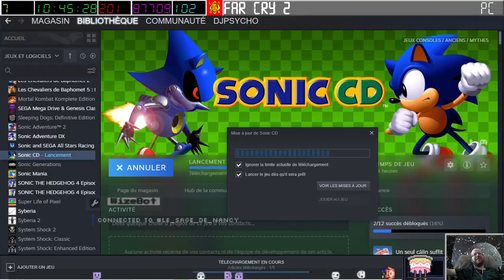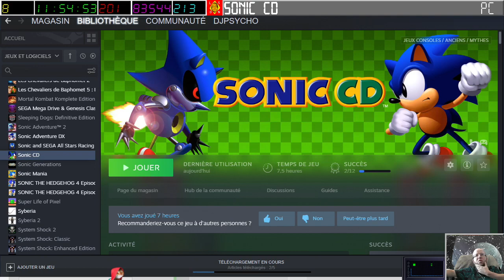[27-05-2023] Sonic CD [LSDN]